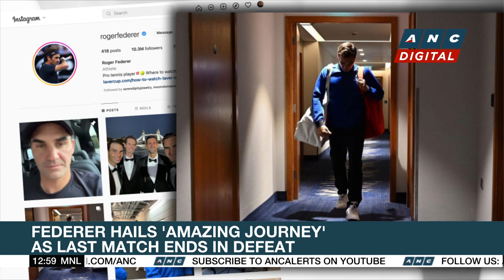Federer hails 'amazing journey' after final match | ANC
Dateline Philippines: A tearful Roger Federer said he had been on an "amazing journey" after the final match of his outstanding tennis career ended in a defeat partnering long-time rival Rafael Nadal in a doubles at the Laver Cup in the early hours of Saturday.